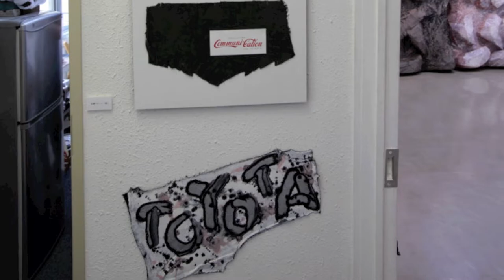SOGO MASANORI 2012 Steps Gallery GINZA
The truck which was chosen
Title:16.5
Artist:Aviation Weather
Picture photography movie editing:seizottt